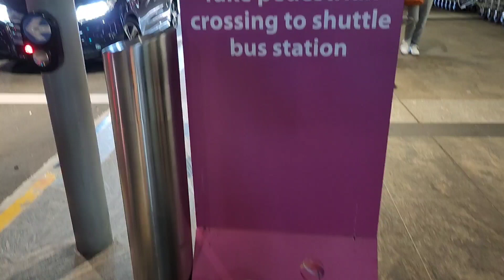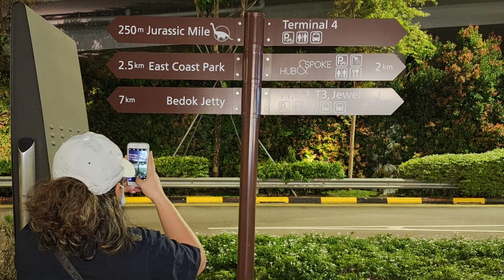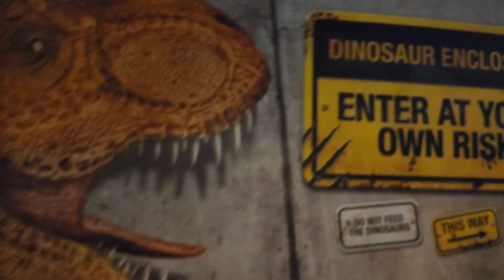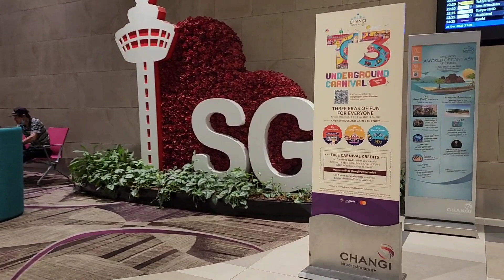Singapore JURASSIC MILE @changi t4 | JMD Travel Vlogs